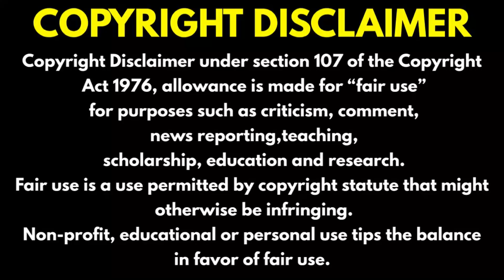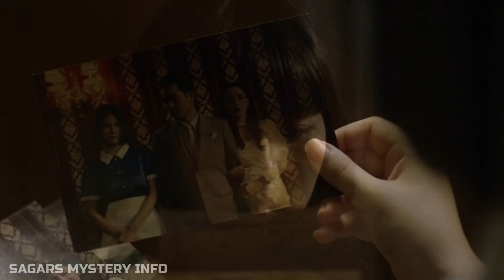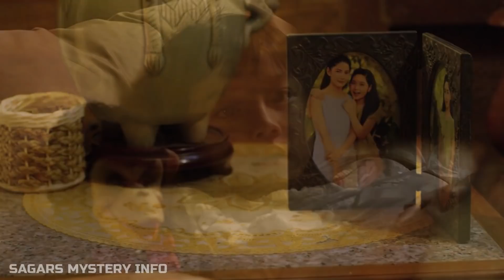"The Maid" Thai Horror movie explained in Kannada | Kannada movie review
SYNOPSIS - Joy is the new maid of a royal house, whose previous maid disappeared under mysterious circumstances, and is now haunting and terrorizing the family. Joy works to uncover the reason behind the former maid's disappearance.

Director: Lee Thongkham
Language: Thai